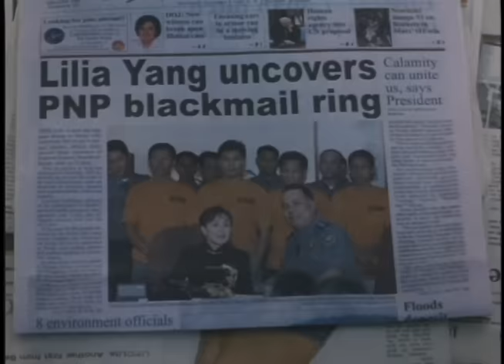MANO PO 3 MY LOVE: Eddie Garcia, Vilma Santos & Christopher de Leon | Full Movie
Movie Released Date:
2004

Movie Genre:
Romance, Drama

Movie Director:
Joel Lamangan

Movie Cast:
Vilma Santos (Lilia), Christopher de Leon (Michael), Eddie Garcia (Melencio), Sheryl Cruz (Bernadette), Jay Manalo (Paul), Boots Anson-Roa (Maria), Patrick Garcia (Stephen), Angel Locsin (Eliza), Karylle (Judith), Dennis Trillo (Sigmond), Jean Garcia (Freida), Jim Pebanco (Nemencio), Tony Mabesa (Paredes), Menggie Cobarrubias (Anciano)